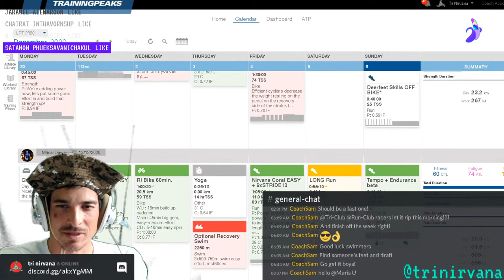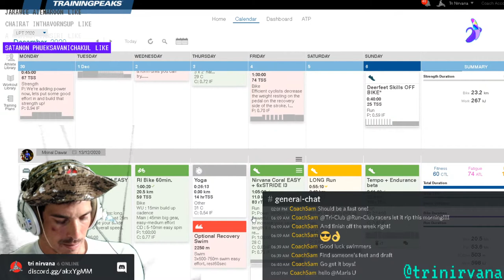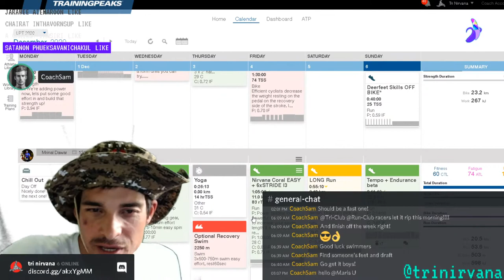Live from Sichon Cabana Beach Resort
My fav brands:

Tri Nirvana Coaching for Personal Training Plans & Private Training Camps in Paradise Thailand

WHAT I USE:

Roka R1 Raceing goggles,
Zoot Swim Skin
Zoot Wetsuit
Orca Fins, Paddles,

Trek Speed Concept 2020,
Groupset: Ultegra 6800, Chain Ring: 1x 58T, 11/28,
Wheelset 1: Hed GT3, Corima Disc wheel
Wheelset 2: Aeolus 9 Clincher (Fr), Reynolds Aero90 (R),
Bike Computer: None, Garmin Forerunner745

Adaptive, progressive & personalized online triathlon training management,
to launch your training into another dimension.